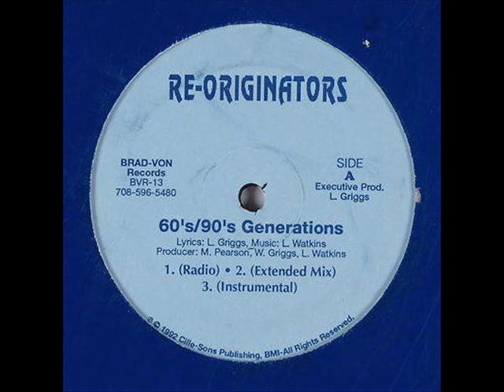Re-Originators - 60's/90's Generations (1992)